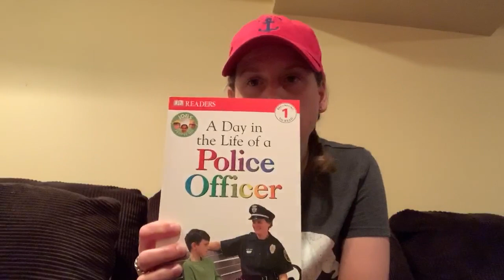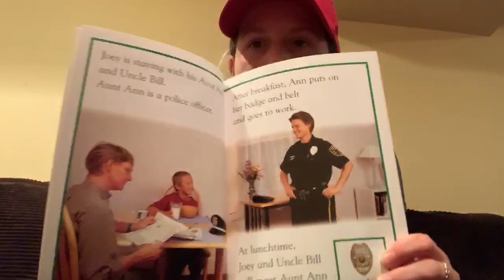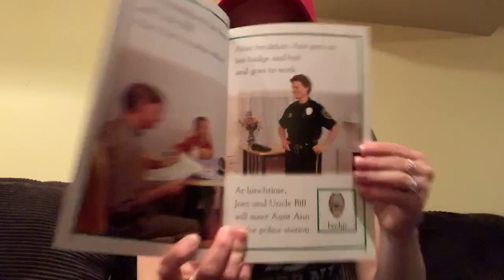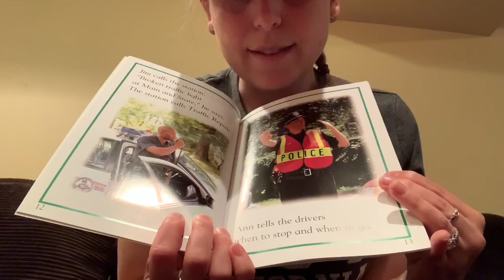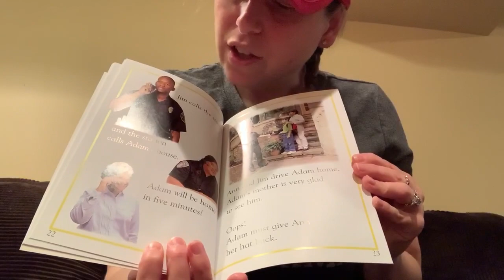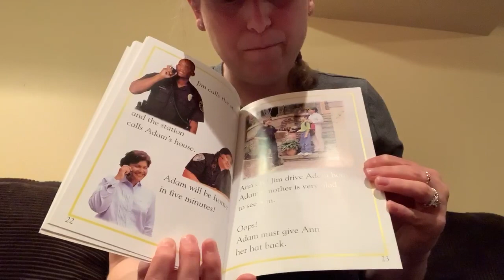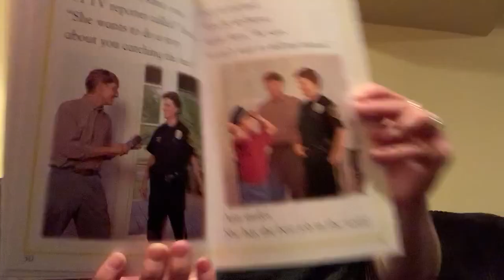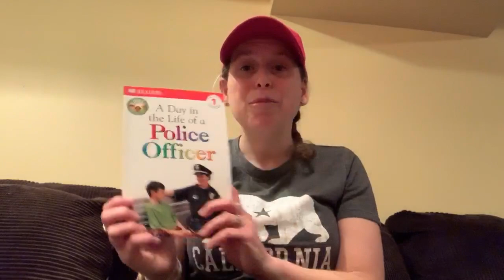4/7 read aloud- A Day in the Life of a Police Officer”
Focus: What did you find interesting?